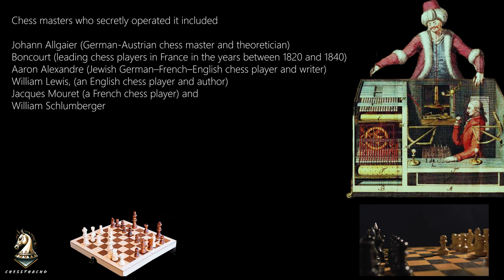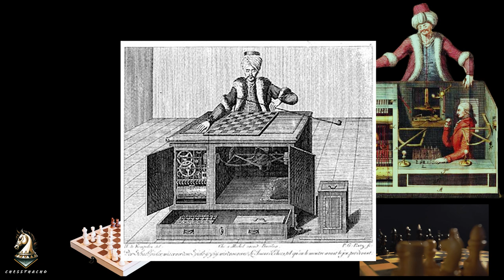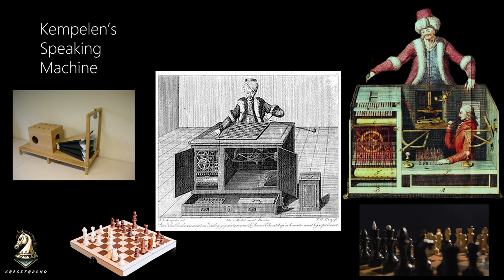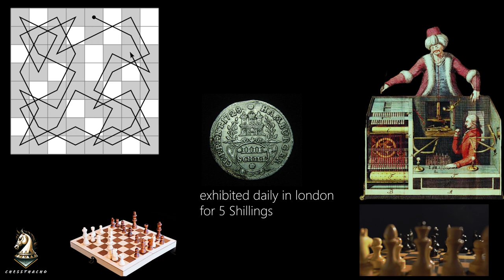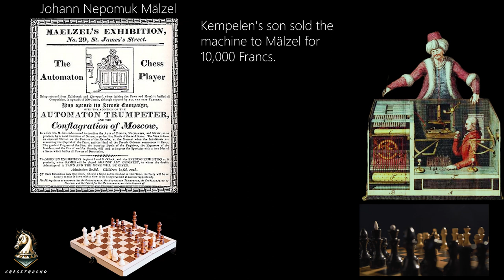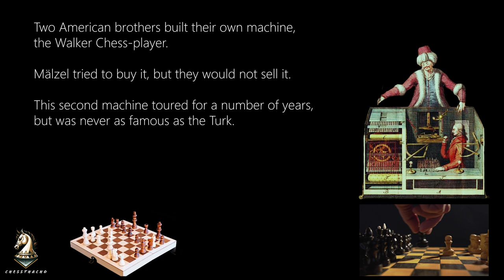The Amazing Story of the Mechanical Turk: The World's First Chess Engine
Chess has a long history, but it wasn't until the 18th century that the world saw the first chess engine - the Mechanical Turk. Created by Wolfgang von Kempelen, the Turk was a life-sized model of a human head and torso dressed in Ottoman robes and a turban, with a chessboard on top of a large cabinet. The Turk was designed to deceive observers, with a skilled human operator hiding inside to control the machine. The Turk played against human opponents and won most of the games played during its demonstrations around Europe and the Americas for nearly 84 years. In this video, we explore the history of the Mechanical Turk, its inner workings, and the incredible impact it had on the world of chess.